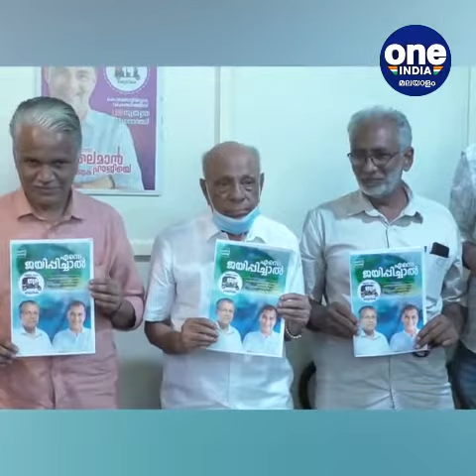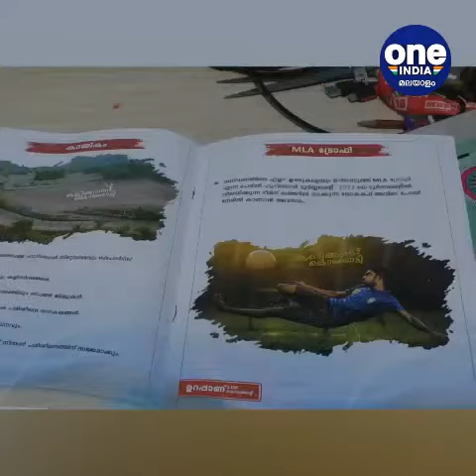മലപ്പുറം; ഖത്തർ ലോകകപ്പ് നേരിൽ കാണിക്കാം; വികസന രേഖ പുറത്തിറക്കി കൊണ്ടോട്ടി എൽഡി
Malappuram; Qatar to host World Cup live; Kondotty LDF candidate Sulaiman Hajil can show the World Cup live by releasing the development document; Kondotty LDF candidate Sulaiman Haji released the development document
മലപ്പുറം; ഖത്തർ ലോകകപ്പ് നേരിൽ കാണിക്കാം; വികസന രേഖ പുറത്തിറക്കി കൊണ്ടോട്ടി എൽഡിഎഫ് സ്ഥാനാർത്ഥി സുലൈമാൻ ഹാജിലോകകപ്പ് നേരിൽ കാണിക്കാം; വികസന രേഖ പുറത്തിറക്കി കൊണ്ടോട്ടി എൽഡിഎഫ് സ്ഥാനാർത്ഥി സുലൈമാൻ ഹാജി